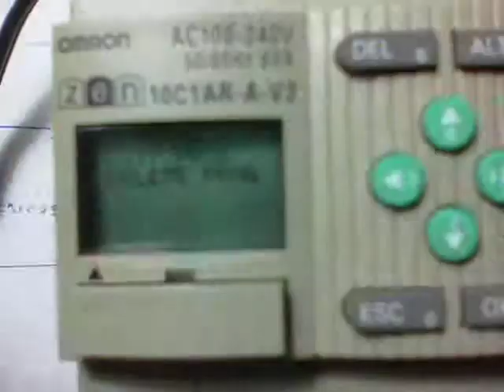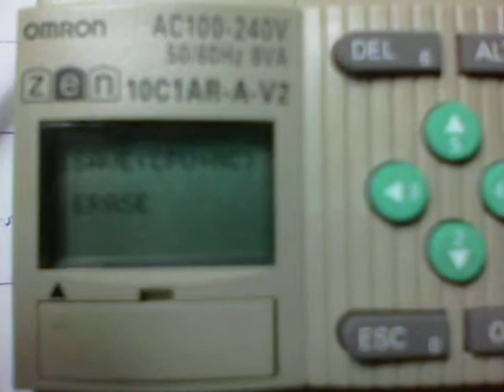Downloading a Program from the Memory Cassette to the ZEN PLC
Your Integrated High-Tech Solutions Provider!

UL508a Certified and ISO 9001:2008

Brenner-Fiedler brings the best of Pneumatics & Automation Controls to Southern California, Arizona, Southern Nevada & New Mexico with brands that we have represented for over 60 years such as Gast, Parker Balston, Norgren, Humphrey, Busch and Bimba. We are the authorized pneumatics and automation distributor in the Southern California area for many of the these major manufacturers.

We have recently expanded our product lines to include automation control lines or Mechatronics. Manufacturers like Omron, Beijer, PBC Linear and Maytec with products such as Servo Motors, Steppers, AC Motors and Drives, PLC's, Sensors, Actuators, Linear Bearings & Shafting and Maytec Aluminum Profile Systems.

Industries: Food, Packaging, Medical, Manufacturing & Factory